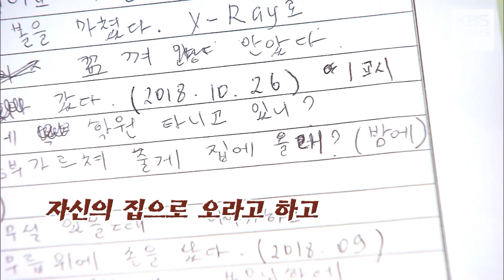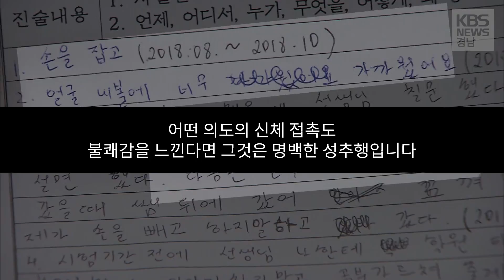고려인 여학생 추행 교사... 직위해제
고려인 여학생들을 성추행한 50대 다문화교실 교사

50대 교사는 조부모의 나라를 찾아온 학생들에게 희망은커녕 악몽만 남겼습니다.
불쾌감을 느꼈지만 혹여나 한국 문화는 아닐까 조심스러웠던 학생들...

다문화교실 前 한국어 교사
충분히 부끄러워하십시오.